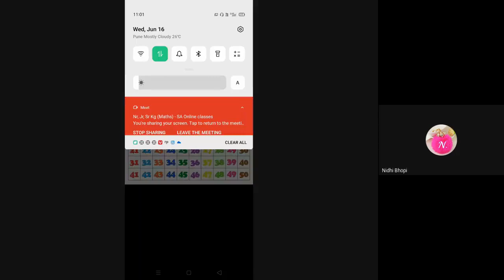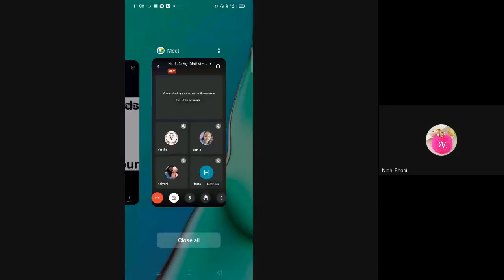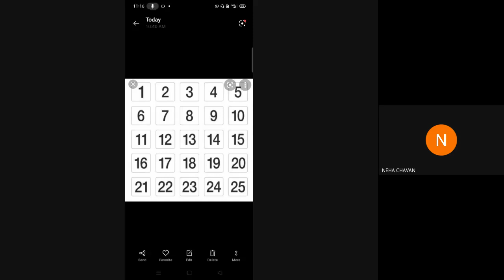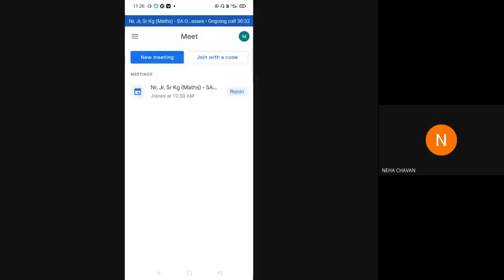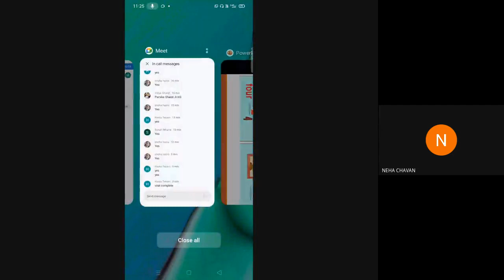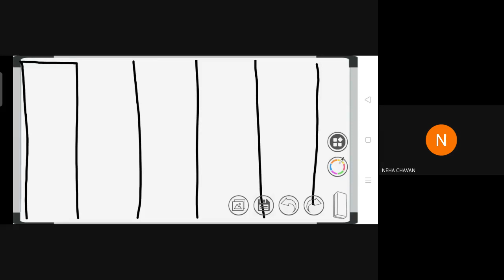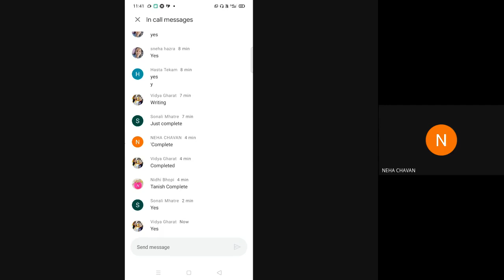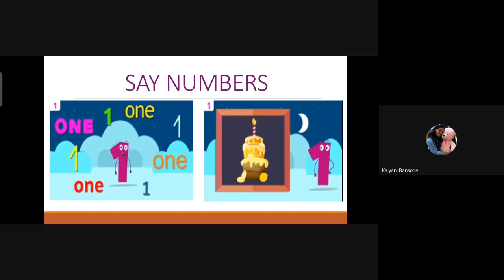L9 Nr Jr Sr Maths SA Online Dt 16June2021